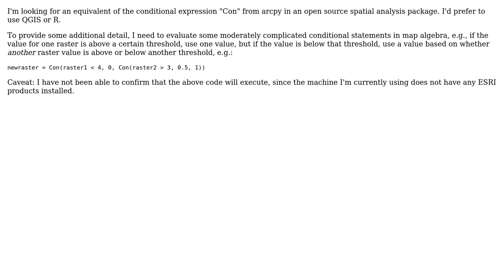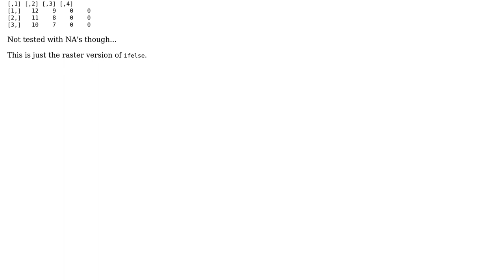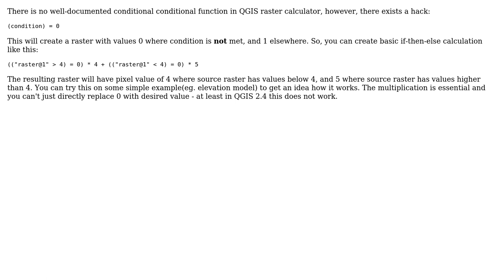GIS: What is the equivalent of arcpy "Con" in QGIS and/or R raster-package? (2 Solutions!!)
GIS: What is the equivalent of arcpy "Con" in QGIS and/or R raster-package?

With thanks & praise to God, and with thanks to the many people who have made this project possible! | Content (except music & images) licensed under CC BY-SA | Music | Images & others | With thanks to user user1521655 user Spacedman user Michal Mackiewicz user Erica and the Stack Exchange Network Trademarks are property of their respective owners. You are responsible for your own actions.